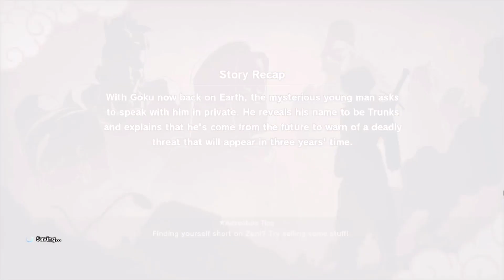Dragon Ball Z Kakarot Doing a few side stuffs